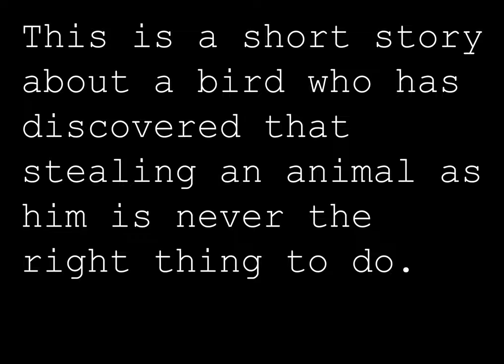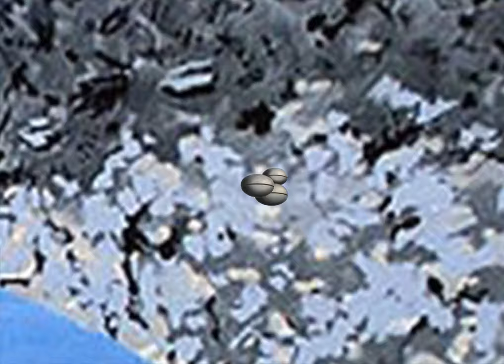Art Kidstory- Renè Magritte The voice of the wind 1928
This is a channel created to improve the students' Target language (english).
It has been created as a final exam of a module of  CLIL (content and language integrated learning).
Using simple language, fun tricks, pop cartoons and nursery rhymes, students are trying to approach toddlers to Art history.